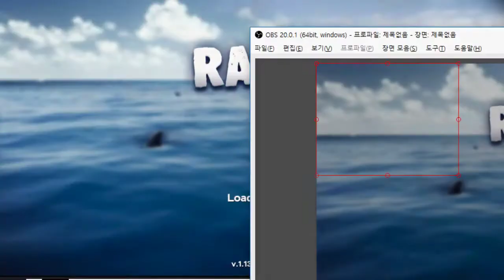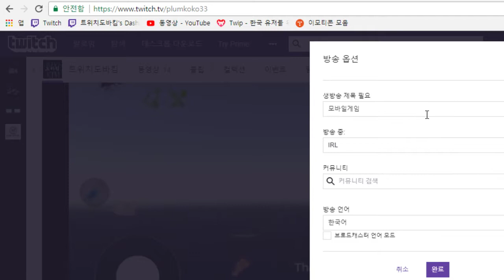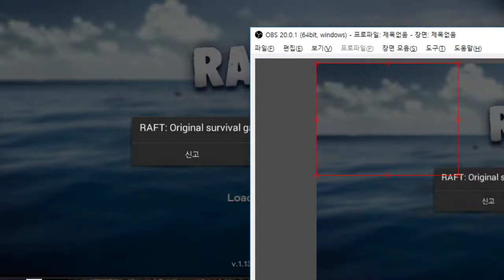상어와 함께 바다한가운데!! 쓰레기를 줍줍해서 뗏목살림을 차려라 어디서본것같은 생존게임 - 데프트 (도바킴)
데프트 (도바킴)